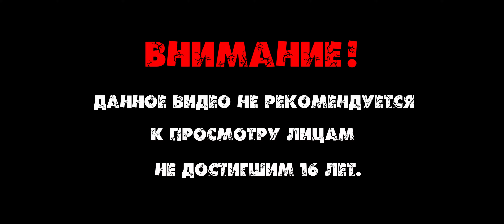АНТОН ПОЛЕЗ В НЕБЕСА — ONLY UP❗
💙Если вы вдруг захотите поддержать материально

🖥 ХАРАКТЕРИСТИКИ КОМПЬЮТЕРА:
● Intel Core i7-10700k — процессор
● ASUS ROG STRIX Z590-E GAMING — материнская плата
● ASUS GeForce RTX 3060 TI OC Gigabyte— видеокарта
● SeaSonic GOLD 1000W — блок питания
● Cooler Master - COSMOS C700P — корпус
● DDR4 64 Gb Hyperx — оперативная память
● Bсё это на кастомном водяном охлаждении!

💾 ПЕРИФЕРИЯ И СОФТ
○ Gigabyte G34WQC-A Gaming Monitor 34" WQHD 144Hz — мониторы
○ FIFINE Webcam 1440P, 2K  — веб-камера
○ HyperX Cloud II — наушники
○ HyperX QuadCast S RGB USB Condenser Gaming — микрофон
○ Razer BlackWidow V3 Green Switch — клавиатура
○ Razer Basilisk v3 — мышь